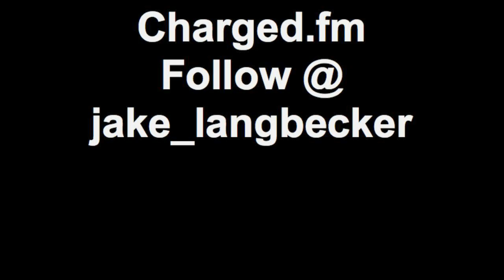Javale McGee Tries To Break Backboard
McGee throws it down with authority at Capital Punishment